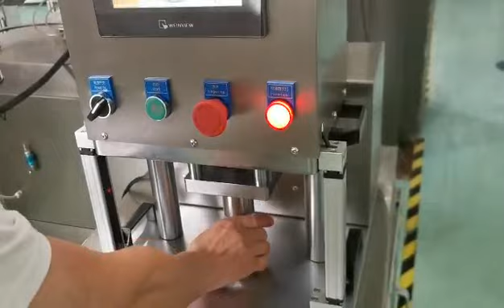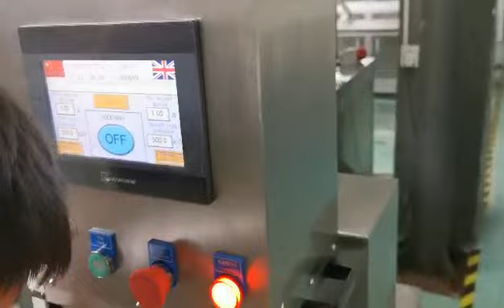Tenz Lab Scale Face/Blush/eyeshadow Powder Press Machine ModelTPS-01A